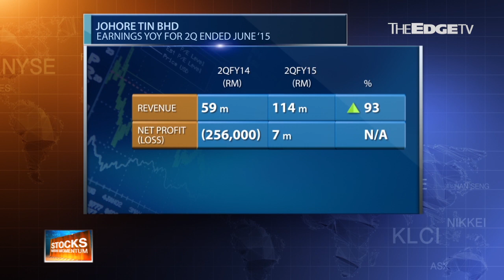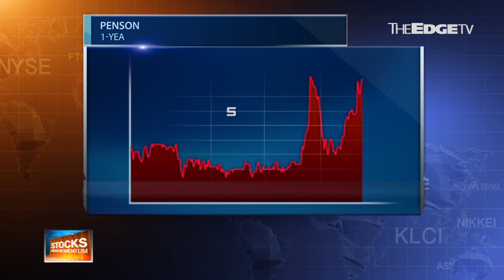MARKET MATTERS - SwM – Market Comeback Kids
Nadia S. Hassan and Jonathan Gan discuss the prospect of two stocks: Johore Tin Bhd and Pensonic Holdings Bhd, both pegged as positive momentum by The Edge Research.

After bouncing back from a loss like year, with Johore Tin be milking it with its a new packaging venture? While Pensonic's numbers appear good, is it just a flash in the pan?